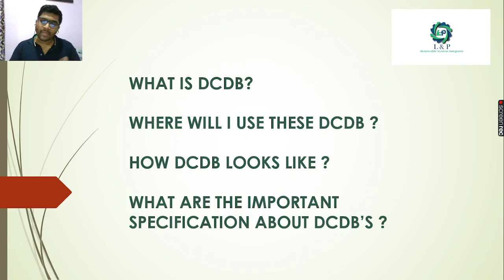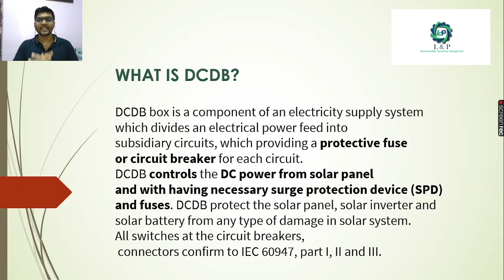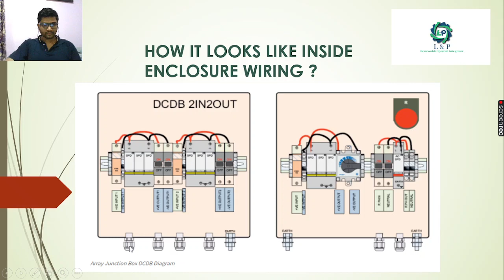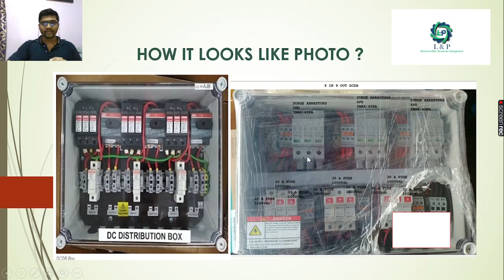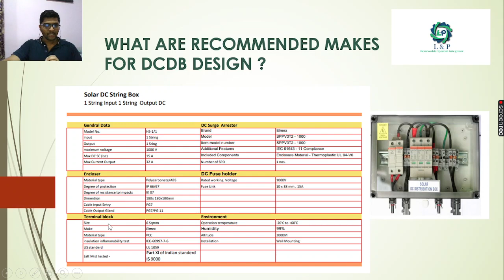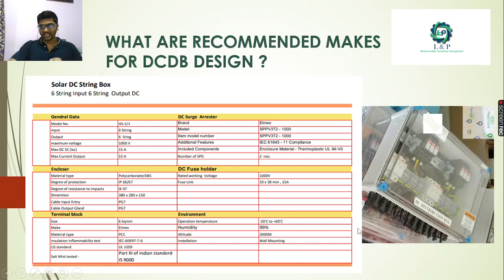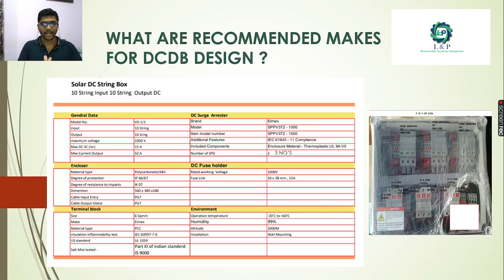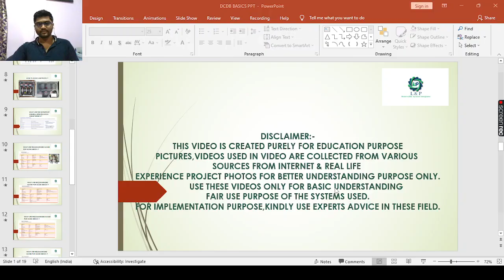BASICS OF DCDB TAMIL 2021 11 26 20 33 16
DCDB (DIRECT CURRENT DISTRIBUTION BOX)-TAMIL

BASICS OF DCDB (DIRECT CURRENT DISTRIBUTION BOX)

சோலார் பேனலில் இருந்து DC சக்தியை DCDB கட்டுப்படுத்துகிறது
மற்றும் தேவையான எழுச்சி பாதுகாப்பு சாதனத்துடன் (SPD)
மற்றும் உருகிகள்.

DCDB (நேரடி நடப்பு விநியோகப் பெட்டி) என்றால் என்ன?

இந்த DCDB (நேரடி நடப்பு விநியோகப் பெட்டி) நான் எங்கே பயன்படுத்துவேன்?

DCDB (நேரடி நடப்பு விநியோகப் பெட்டி) எப்படி இருக்கும்?

முக்கியமானவை என்ன
DCDB's (நேரடி நடப்பு விநியோக பெட்டி) பற்றிய விவரக்குறிப்புகள் ?

பரிந்துரைக்கப்பட்டவை எவை உருவாக்குகின்றன
DCDB (நேரடி நடப்பு விநியோக பெட்டி) வடிவமைப்பு ?

இது எவ்வாறு உள் வயரிங் செய்யப்படுகிறது?

சர்க்யூட் பிரேக்கர்களில் உள்ள அனைத்து சுவிட்சுகளும்,
இணைப்பிகள் IEC 60947, பகுதி I, II மற்றும் III ஐ உறுதிப்படுத்துகின்றன.